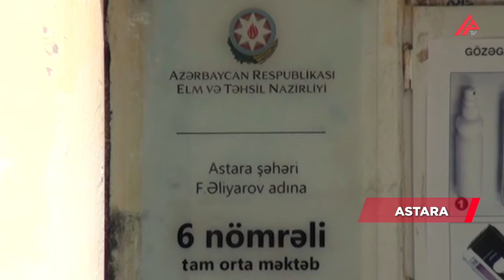Məktəb direktoru gözətçi tərəfindən bıçaqlandı – APA TV